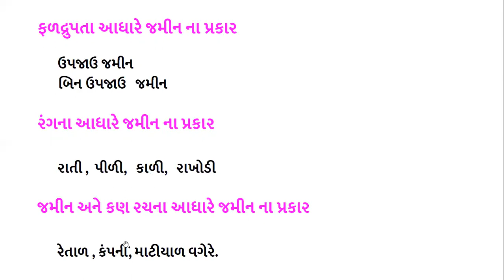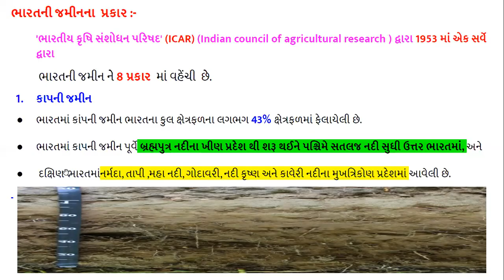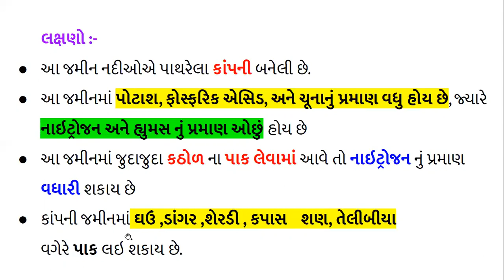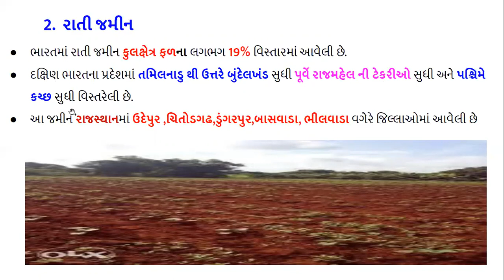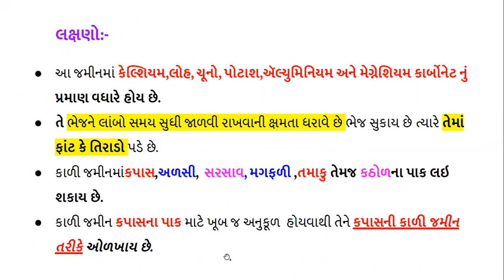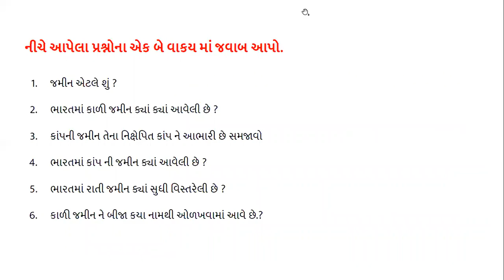STD 10 SS CH-8 કુદરતી સંસાધન ,(PART-2) BY, MAMTABEN PATEL